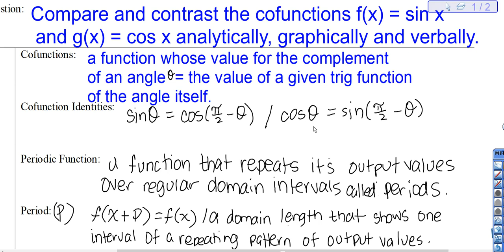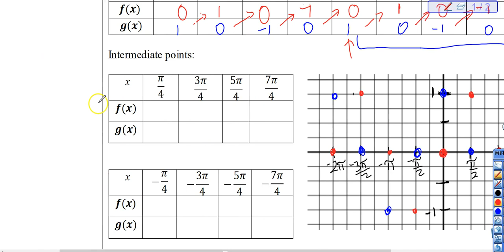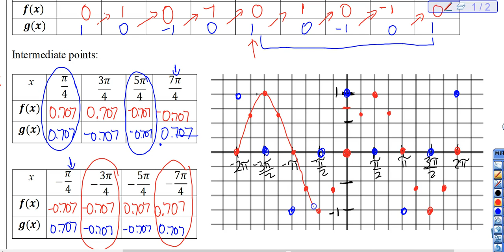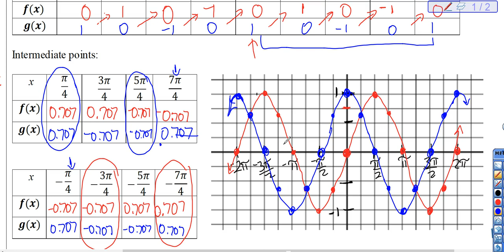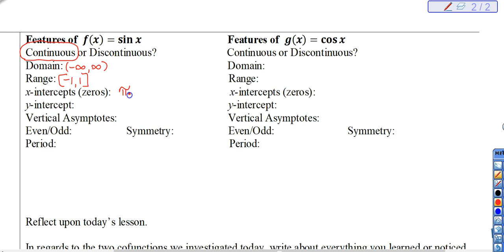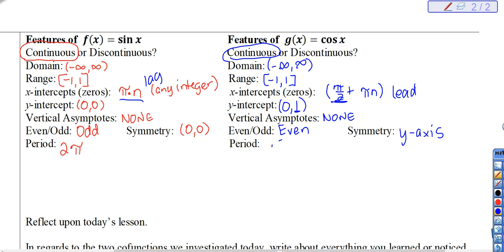8.2b Cofunctions: Sine and Cosine